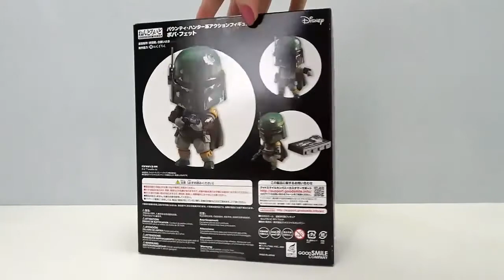UNBOXING STAR WARS 💥 NENDOROID BOBA FETT 706 💥 DAYA DOLLS